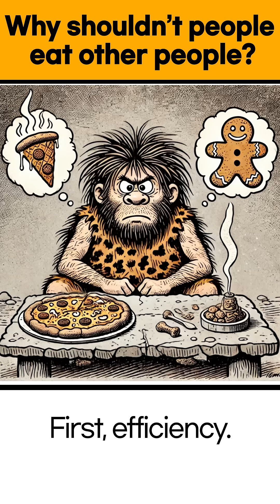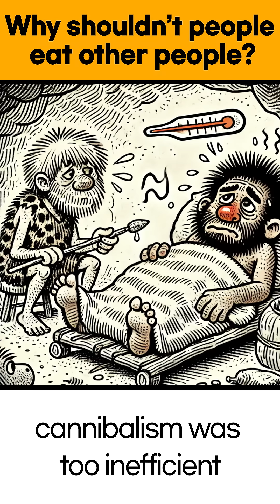Why Shouldn't You Eat People?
Throughout human history, cannibalism emerged in desperate times.
But why is eating people dangerous — scientifically and evolutionarily?
From disease risks to energy inefficiency, this cartoon documentary explores the reasons in a humorous yet informative way.